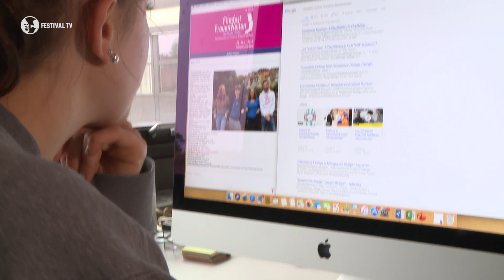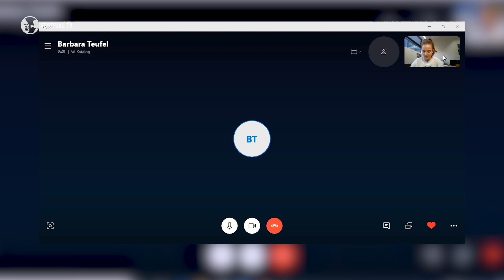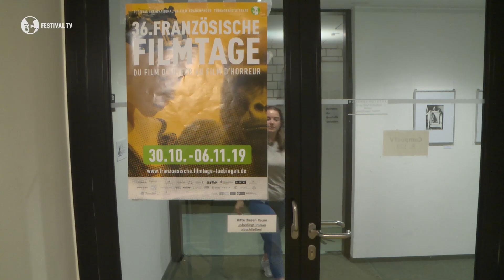Frauenquote oder Quotenfrauen?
Warum sind Frauen in vielen Bereichen des Filmgeschäfts eigentlich immer noch unterrepräsentiert? Dieser Frage geht Anna in unserer Kurzreportage auf den Grund. Wie stehen Vertreter*innen der Film- und Fernsehbranche zum Thema "Frauenquote" und was muss sich ändern, damit es endlich mehr Regisseurinnen und Produzentinnen gibt?